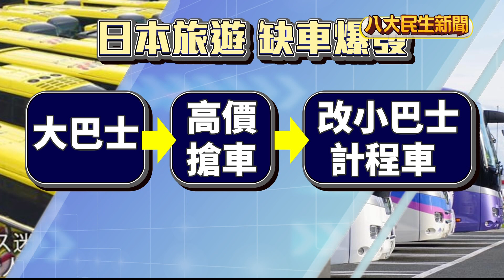遊日夯爆缺車潮 台團客遇沒車搭 |【民生八方事】| 2023102404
現在正值日本賞楓期，最近許多台灣旅客會跟團到日本東北旅遊，不過在當地，卻遇上「沒有大巴可以搭」的嚴重情況。原本台灣旅行社，會讓旅客，搭乘遊覽車，到各地旅遊，但日本現在卻因為缺車，讓台灣旅客，被迫改搭小巴士或計程車，有旅行社委屈的表示，原本已經跟日本的大巴談好了，但沒想到，會被其它團體，高價搶車。